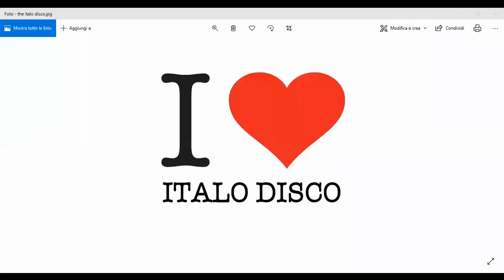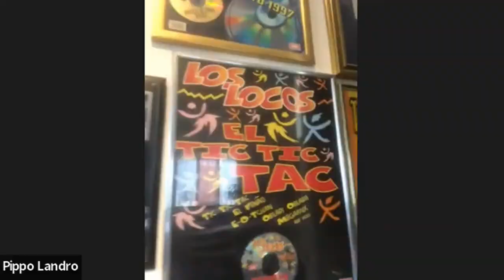Pippo Landro (New Music - Black Machine - Gloria Gaynor) - I Love Italo Disco 35 Puntata 07 01 22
Un mito, dal Bazaar di Pippo alla nascita della New Music per poi arrivare ad oggi, con aneddoti e storie indimenticabili.